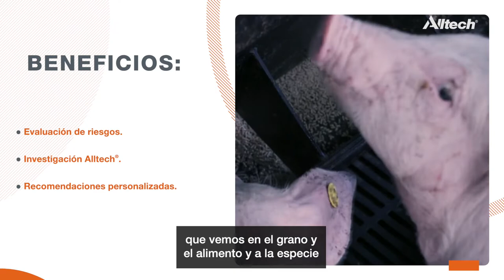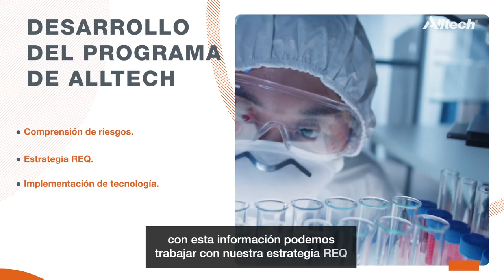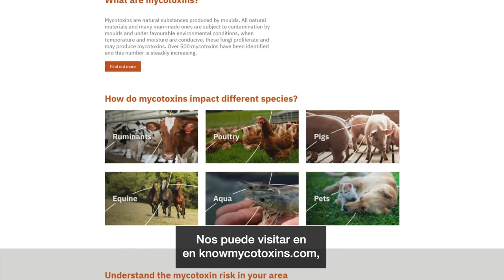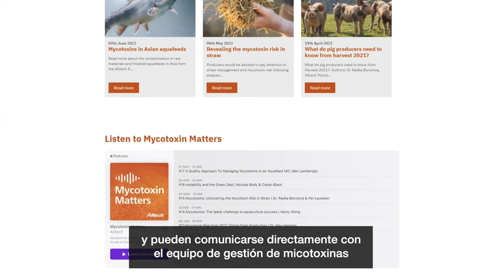Cápsulas Alltech: Programa de Manejo de Micotoxinas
En esta cápsula, Nick Adams aborda el enfoque integral de Alltech sobre el control de este problema, que afecta a la mayoría de las producciones pecuarias del mundo, dañando desde la cosecha de los granos, hasta la fabricación de alimento balanceado.

En esta serie de cápsulas, especialistas en cerdos, aves y ganado de Alltech, nos muestran los aprendizajes, lecciones y herramientas para avanzar hacia un Planeta de Abundancia.

A través de ellas conoceremos a detalle las soluciones e innovación encaminadas a atender los problemas más recurrentes en las unidades de producción pecuaria, con miras a lograr un desempeño competitivo y sustentable.

Nick Adamas, director global del Programa de Manejo de Micotoxinas, nos habla sobre las tecnologías de las que disponen para su control y las medidas necesarias para mitigar sus efectos negativos en las explotaciones.

Para atender estos desafíos, Alltech proporciona herramientas que identifican los riesgos relacionados, a través del análisis y gestión de datos, ofreciendo soluciones para evitar y reducir el daño en las especies de producción.

Conoce la estrategia de Alltech para combatir las micotoxinas y toda la información sobre este tema en el sitio Manejo de Micotoxinas de Alltech, donde podrás contactar con nuestros especialistas.